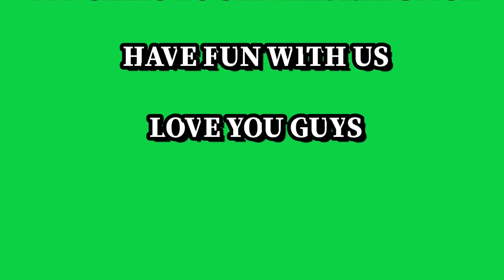IGNORING MY WIFE P****K FOR NO PICKING MY CALLS TO SEE HER REACTION